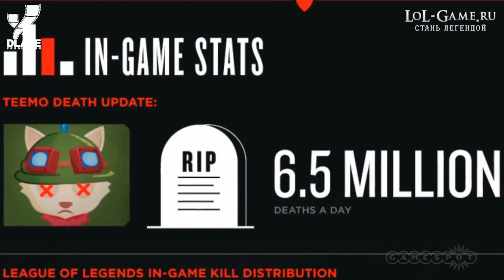[Проверка реальности] Что если все игроки Лиги одновременно щелкнут мышкой?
В этом выпуске исследуется занимательный вопрос: что если сложить мощь щелчков мышки всех игроков Лиги? Или может стоит их послать строить пирамиды?